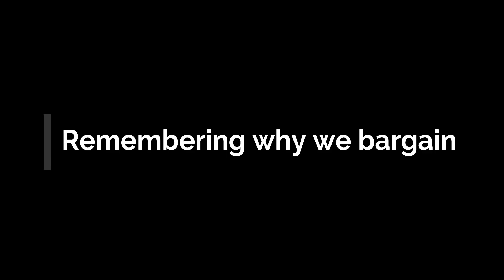Kaiser Bargaining Update: July 31–August 01, 2018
Our UNAC/UHCP bargaining teams met with Kaiser management in Anaheim this week to continue negotiations for new local contracts—and to lay out our vision for needed changes in all six contracts.